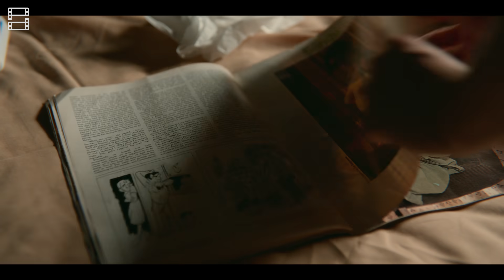Tại Sao Bạn Nên Xem SEX EDUCATION?